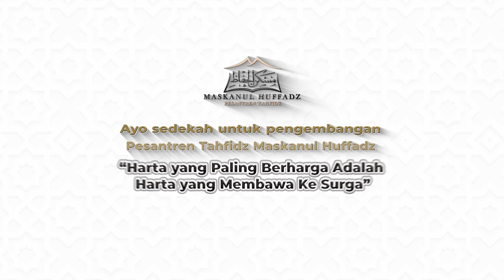SANTRI BERPRESTASI INTERNASIONAL | BBM PODCAST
Yuk langsung aja tonton videonya sampai habis yaa

Host : Ustadz Ezar Shofi
Narasumber : Ibnu Farhan Thoriq (Santri Maffadz MRBJ)
[00:00] = Awal video
[2:52] = Profil
[9:36] = Beprestasi dibidang Saintik?
[11:12] = Pernah lomba sampai ke Korea?
[16:45] = Bentuk lombanya seperti apa?
[17:56] = Gimna cara kerja robot yg dibuat?
[19:09] = Kok bisa kepikiran membuat robot?
[21:13] = Gimna caranya bisa sampe Korea?
[27:36] = Pernah menjuarai bidang fisika juga?
[29:10] = Knp pilih maffadz? padahal dengan kejuaraan itu, bisa masuk ke kuliah dan perusahaan terkenal!
[33:48] = Setelah lulus SMK ngapain?
[34.00] = Pulang dari Korea, ayam meninggal?
[41:25] = Pesan

Dukung terus Channel ini agar bisa senantiasa menghibur dan menginspirasi sahabat semuanya dengan sajian konten yang menarik dan bermanfaat.

•• I G C e r i t a m a f f a d z ••

•• I G q u r a n t w e e t ••

Dukung dakwah al-qur'an dengan ikut berdonasi, pilih ladang pahalamu disini:

✨ Bangun rumah di syurga dengan ikut berdonasi untuk pembangunan Rumah Guru Qur'an 2023

✨ Pahala mengalir meski kamu rebahan diatas bantal, dengan ikut Pengembangan Dakwah Digital (PDD)

✨ Bantu biaya hidup dan pendidikan santri dengan gabung menjadi orangtua asuh (OTA)

podcast
BBM podcast
santri
juara internasional
juara nasional
robotik
santri
juara Olimpiade
motivasi
inspirasi